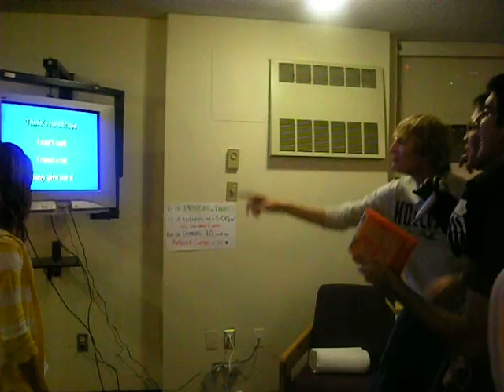Pitman Nine ReMix: Britney Spears - Toxic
Drunken Nights at Pitman: Happy Birthday Anthony